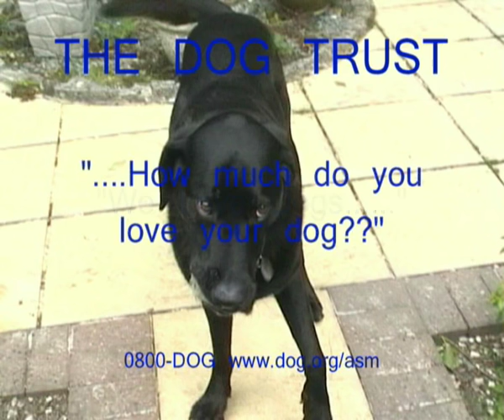The Dogs Trust Advert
This is the dogs trust commercial. our dogs trust commercial...

By Dan Woodcock and Harry Burgess